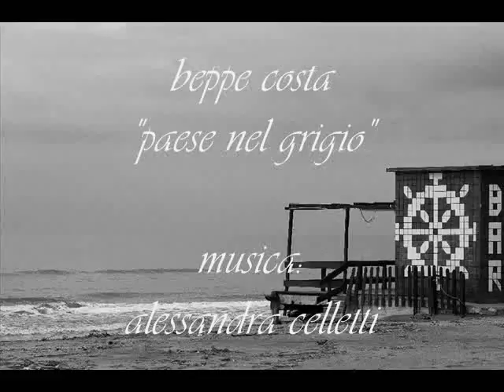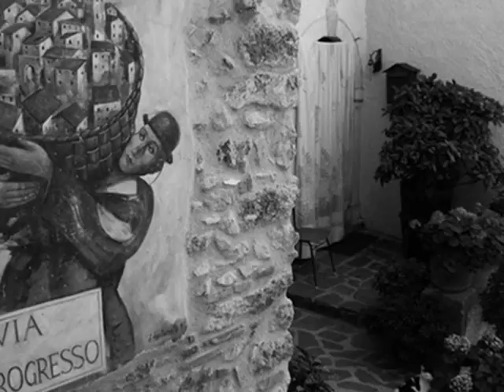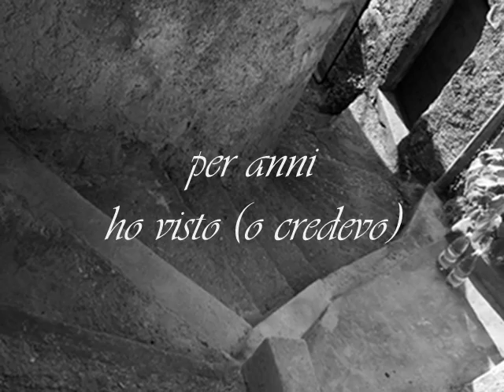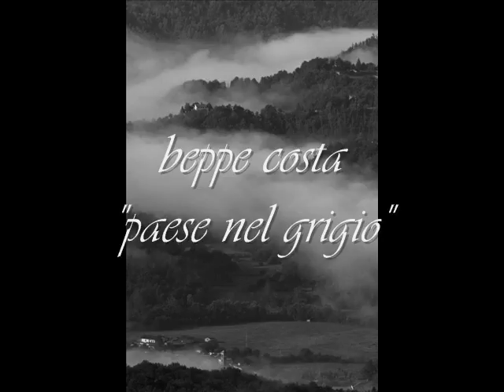beppe costa: "paese nel grigio", musica: alessandra celletti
beppe costa: paese nel grigio; musica: Assyrian women moumers di alessandra celletti; foto paesaggi: marco pasqua, altre: archivio internet; beppe costa video; gennaio 2011